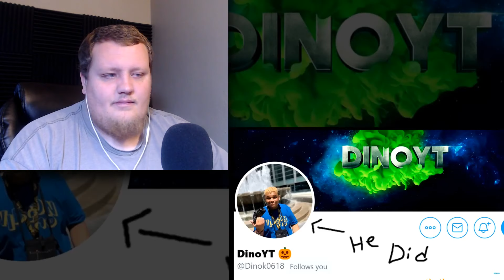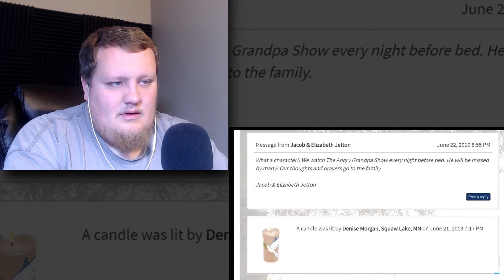THE TRUTH ABOUT OUR DAUGHTER (KIDBEHINDACAMERA) REACTION!!!